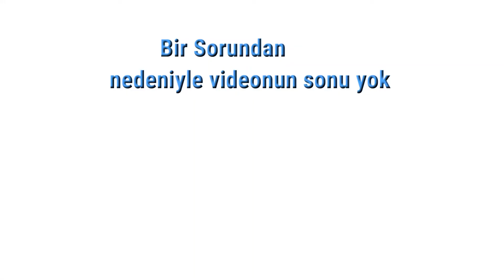Bu Nasıl Oyun??? | Escape Running Head | Roblox Türkçe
Müzik